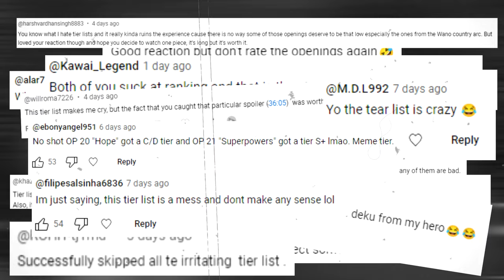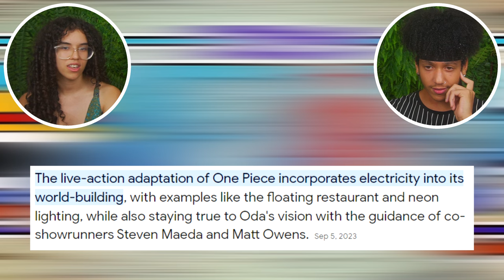We watched "THE BREATHTAKING WORLD OF ONE PIECE" for the *FIRST TIME* | Anime Reaction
Zay and Emily react to ONE PIECE "THE BREATHTAKING WORLD OF ONE PIECE" made by Stawhat V. This will be our FIRST TIME watching this! We will be starting our One Piece journey very soon! We hope you enjoy our reaction and get ready for more reactions to come!

Intro: (0:00)
Reaction: (0:48)
Outro: (14:04)